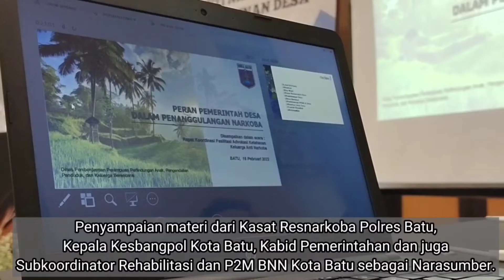SINERGITAS INSTANSI TERKAIT DALAM MELAKSANAKAN PROGRAM DESA BERSINAR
Kepala BNN Kota Batu menghadiri kegiatan yang diadakan oleh koordinator P2M BNN Kota Batu beserta staf yaitu, Rapat Koordinasi Pelaksanaan Fasilitas Advokasi Ketahanan Keluarga Anti Narkoba Berbasis Sumberdaya Pembangunan yang merupakan rangkaian program Desa Bersinar.

Adapun susunan acara sebagai berikut:
1. Registrasi peserta
2. Menyanyikan lagu Indonesia Raya
3. Mendengarkan lagu Mars BNN
4. Sambutan serta pembukaan acara oleh Kepala BNN Kota Batu
5. Materi oleh Kepala Bakesbangpol
6. Materi oleh Kasat Resnarkoba
7. Materi oleh Kabid Pemerintahan DP3AP2KB
8. Materi oleh Sub koordinator Rehabilitasi BNN Kota Batu
9. Materi oleh Sub koordinator P2M BNN Kota Batu
10. Penutup

Diharapkan dengan adanya kegiatan ini dapat terjalin sinergitas antara pihak terkait dalam melaksanakan program Desa Bersinar.